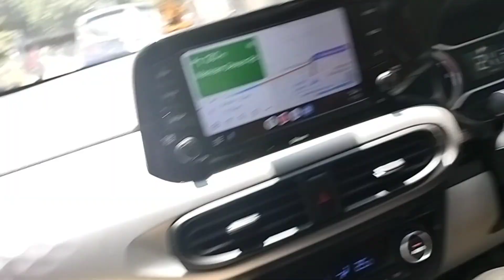Aaj Kahi Dur!!!Close to Nature || Peaceful vlog